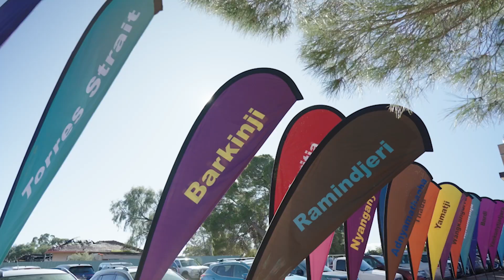Port Augusta NAIDOC News – Thursday 6 July 2023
Join us for Thursday's edition of NAIDOC News for 2023, hosted by Umeewarra's Samantha Lee.